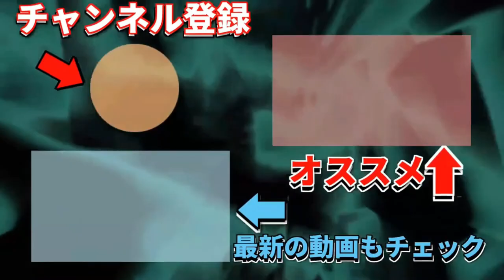【怪奇現象】心霊スポットに行ったら・・・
● BGM